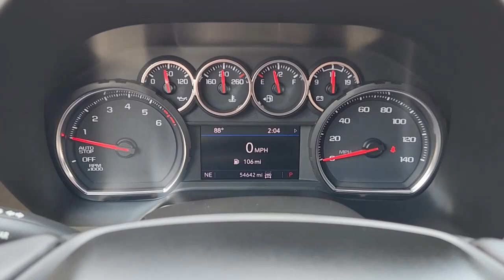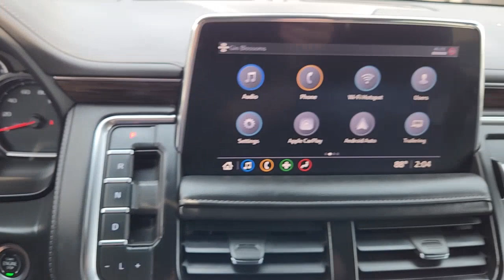2021 Chevrolet Tahoe Richardson, Dallas, Garland, Plano, Addison PMR340488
Black Used 2021 Chevrolet Tahoe LT available in 1321 Central Express Way, Richardson, Texas at Richardson CJDR. Servicing the Richardson, Dallas, Garland, Plano, Addison area.

Richardson CJDR
1321 Central Express Way

Recent Arrival! CARFAX One-Owner. Clean CARFAX.brbrLT Preferred Equipment Group Hitch Guidance w/Hitch View Navigation System.brbrbrCome see our experienced Internet Sales Team today!! Our Internet Sales Consultants have extensive product knowledge and will be happy to share with you all purchasing/leasing options. Any questions please call .brbrBlack 2021 Chevrolet Tahoe LT EcoTec3 5.3L V8 10-Speed Automatic with Overdrive 4WDbrbrWe continue to offer conveniences that make it easy for you to shop from home. While we do our best to maintain a current up to date listing on all our vehicles and ensure that all options are correctly listed we are human and sometimes something will get past us...so please check with us first to make sure that the vehicle is in stock. Any dealer installed items are extra. Richardson Chrysler Jeep Dodge Ram is proudly serving Dallas Richardson Plano Allen McKinney Garland Carrollton Mesquite Fort Worth Arlington Frisco Lewisville Wylie Rockwall and Rowlett.